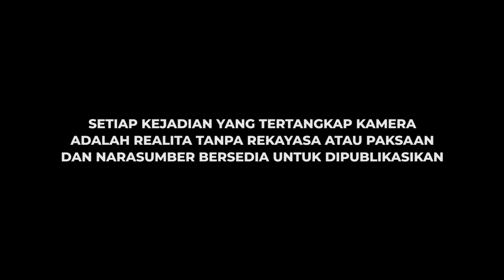PEMUTUSAN PERJANJIAN TUMBAL ALHAMDULILLAH PASIEN MEMBAIK DAN NINGSIH BERI PEKERJAAN